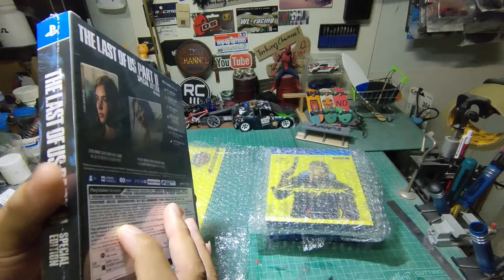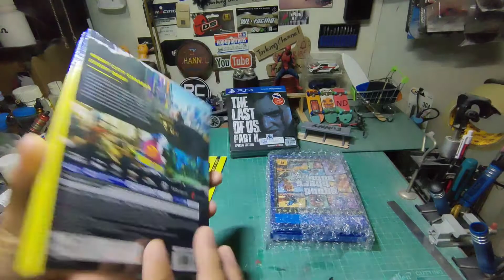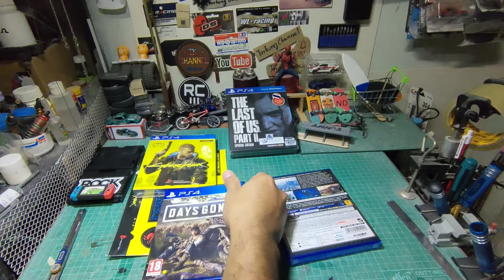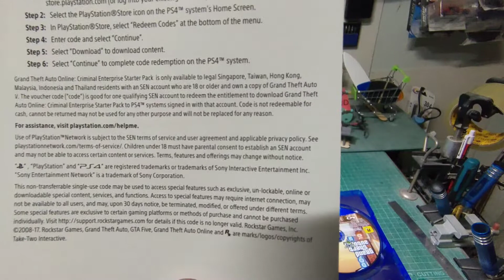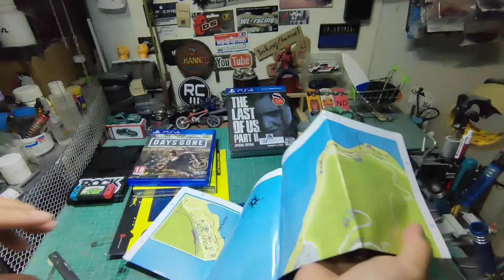เเกะกล่องรีวิว เกม ps4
TK_Gaming111

ลงคลิปทุกวัน ศ-ส-อาทิต-จ-อ